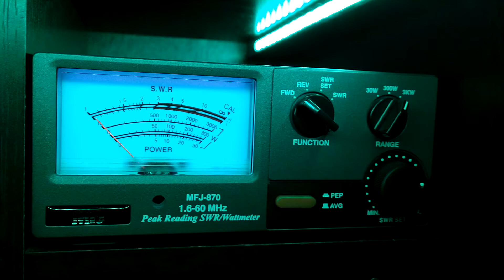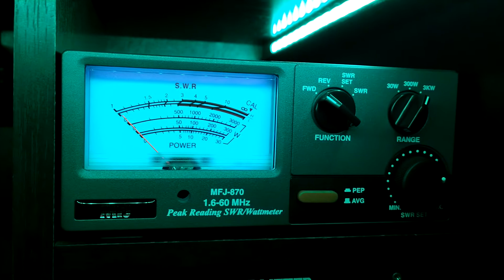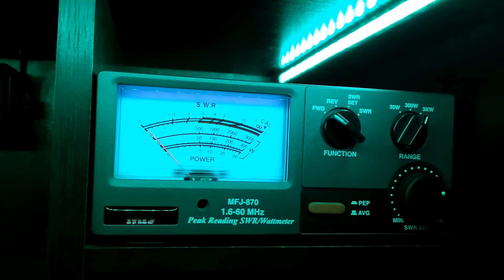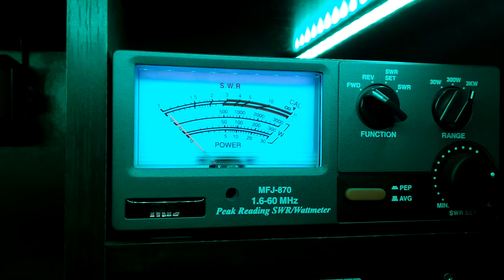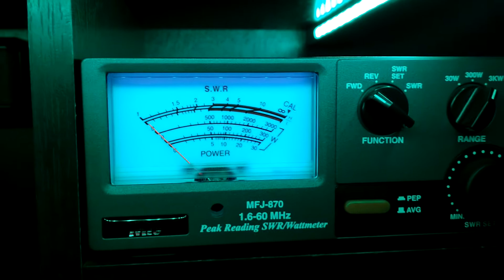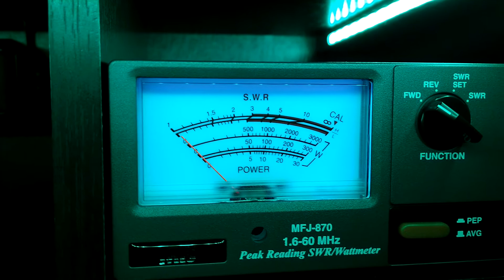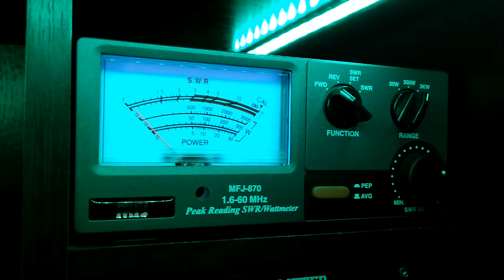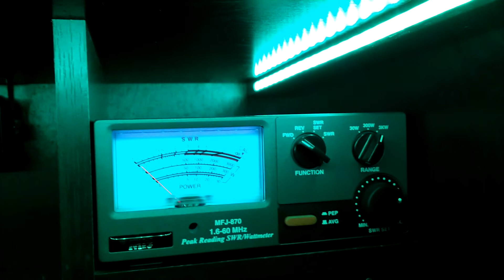MFJ-870 SWR/POWER meter review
My thoughts on the MFJ-870 3,000 watt power and swr meter. Overall, for the price point I don't think you'll find a better one.